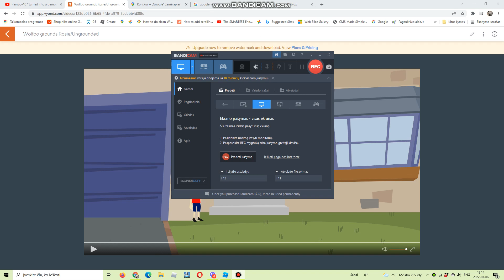Wolfoo grounds Rosie/ungrounded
Wolfoo wanted to ground Rosie. He grounded her for a long time. Boris called Mr. Wolf, and at the end, it's a good ending.